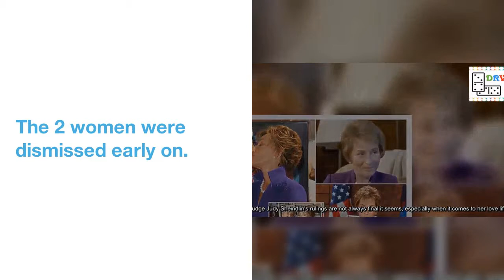Judge Judy and CBS Sued By 2 Women Who Helped Launch Court Show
Judge Judy  is  in  the middle  of  a  lawsuit,  but  this  time  she's  not  presiding  ...  she's  the  defendant.
The Estate  of  Sandi  Spreckman  along  with  Kaye  Switzer  are  suing  Judy  and  CBS,  claiming  they  helped  develop  her  insanely  popular  court  show  back  in  1995  and  they  were  cut  out  of  all  the  profits  ...  especially  when  Judy  sold  the show's  library  to  CBS  for  a  reported  $95  million.
 Switzer  and  Spreckman  were  actually  staffers  on  "The People's  Court"  during  Wapner's  run  and  got  in  touch  with  Judy  and  brought  her  to  Larry Little,  the  producer  who  got  the show  up  and  running.
The  2  women  were  dismissed  early  on.
 We  reached  out  to  Judy's  rep.
So  far,  no comment.